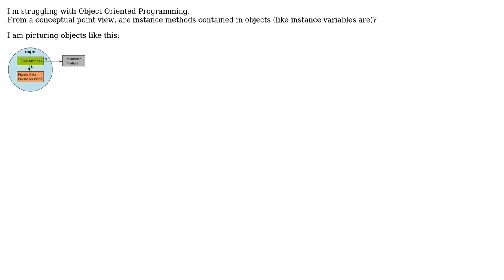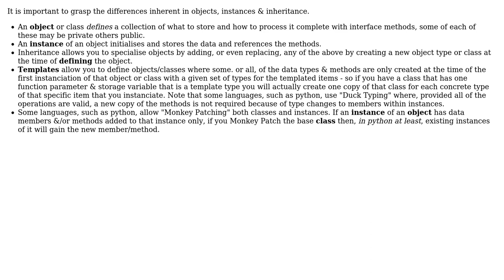OOP - methods contained in objects? (3 Solutions!!)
OOP - methods contained in objects?

With thanks & praise to God, and with thanks to the many people who have made this project possible! | Content (except music & images) licensed under CC BY-SA | Music | Images & others | With thanks to user Steve Barnes user Othman user Jorg W Mittag user Bart van Ingen Schenau and the Stack Exchange Network Trademarks are property of their respective owners. You are responsible for your own actions.